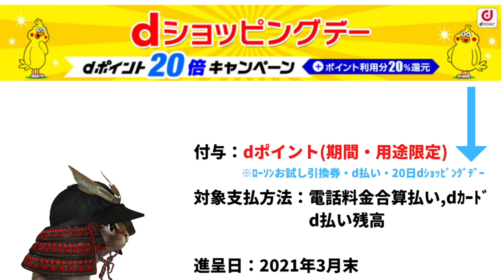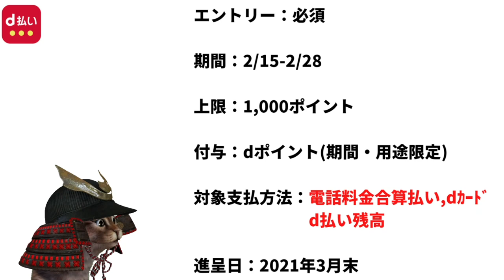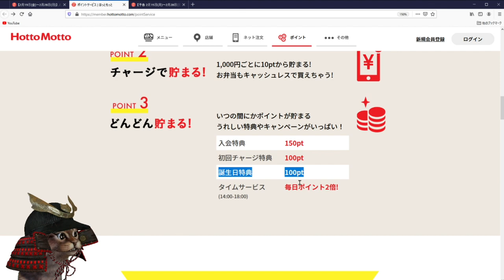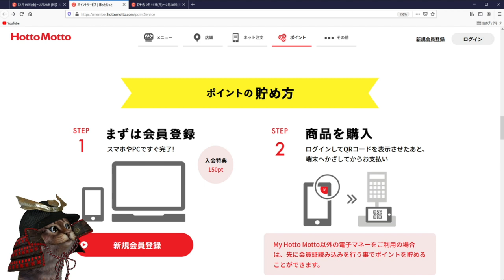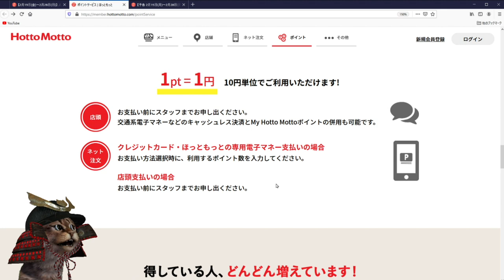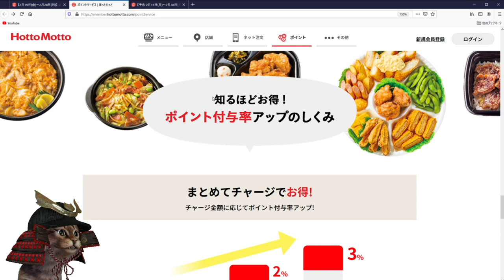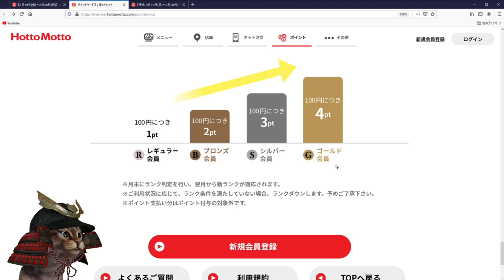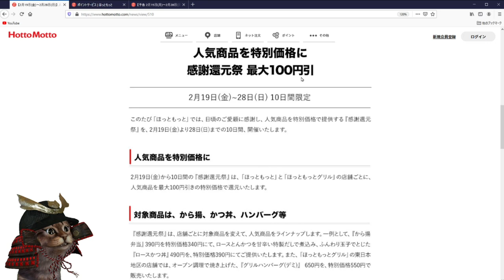2月d払いでほっともっと20％還元！人気商品の感謝還元祭やお得なポイントサービスも解説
【PR】 ①d払い×ほっともっと20％

②d払いをインストールがまだの方(今なら50％還元)